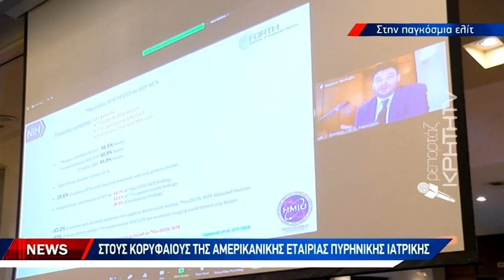Κορυφαία διάκριση για τον κρητικό γιατρό Γιώργο Παπαδάκη